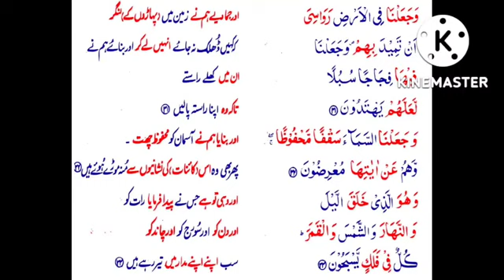S21 Serial. Para17. Surah Anbiya Ayat No 31-33.P31 Serial.P32 Serial.P33 Serial.